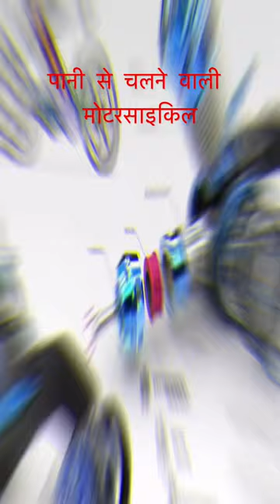पानी से चलने वाली मोटरसाइकिल । Motercycle that run on water